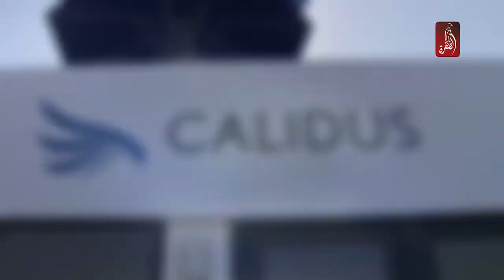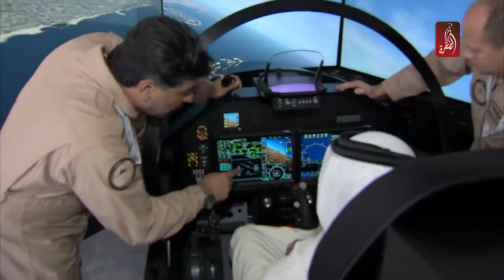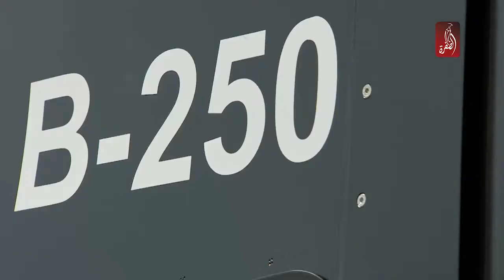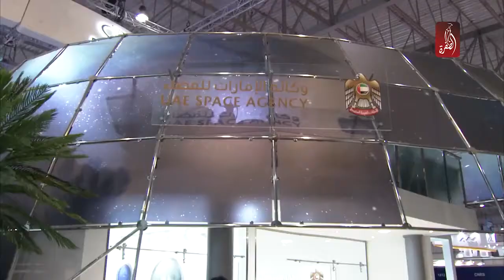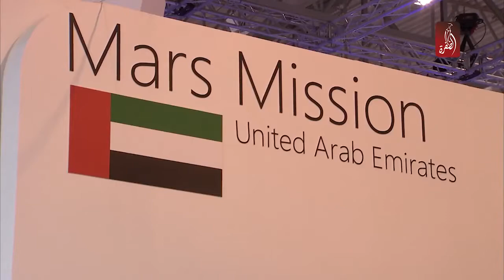الامارات ترسخ مكانتها كمركز عالمي متكامل لصناعة الطيران